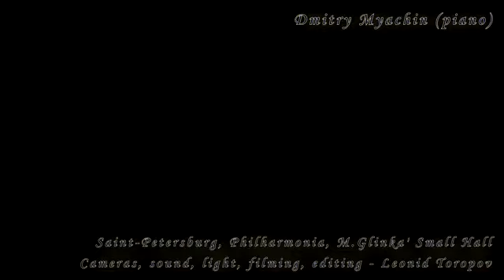Joseph Haydn Sonata in F major Hob XVI 23 27 11 2018 Dmitry Myachin piano